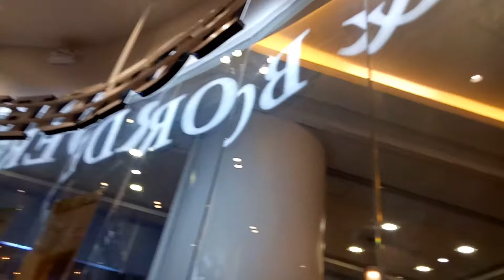Book and Borders Cafe @ Quezon City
Tambay Mode Here muna while waiting for my other team mates.